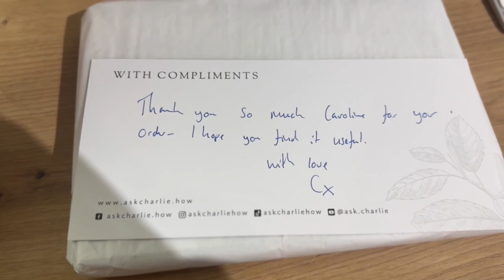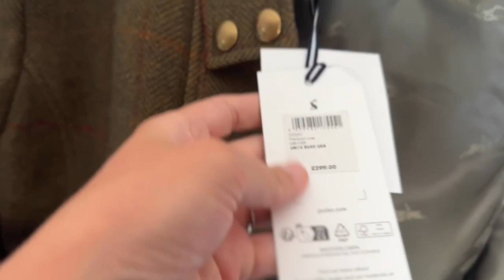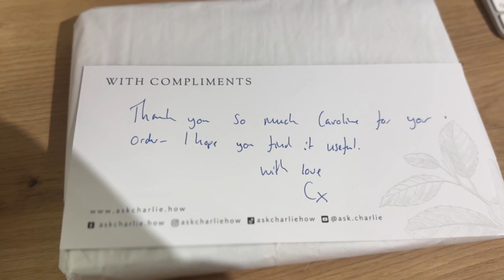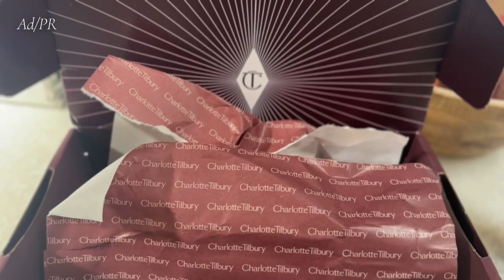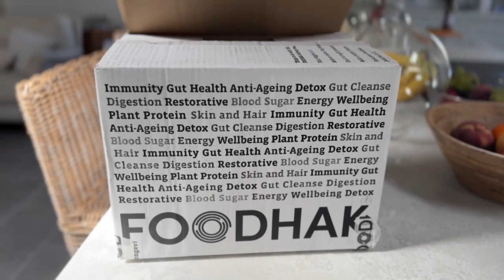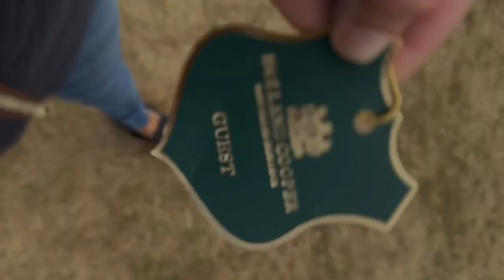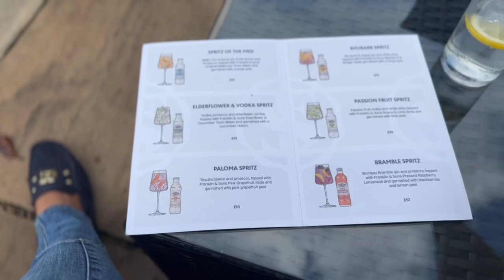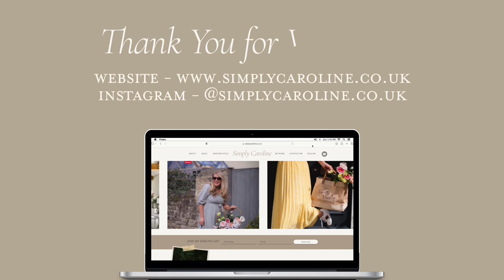So Happy to be Home - 8 Week Programme and Burghley Horse Trails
Video details:
 *AD/PR*

Hobbs Blouse

Jigsaw Pyjamas

Timestamps -
0:00 - Intro
0:32 - Trampoline
0:42 - Cafe
1:12 - The Odney Club
2:06 - Going to Yorkshire
3:18 - Personal Trainer
4:50 - Joules haul
6:29 - Ask Charlie How Meal Planner
7:56 - Deliveries
10:19 - Eyebrow Wax and Eylash LVL
10:55 - Raff’s Birthday
11:04 - Burghley Horse Trials
18:06 - Aak Italian
18:42 - Catch up
20:02 - Outro